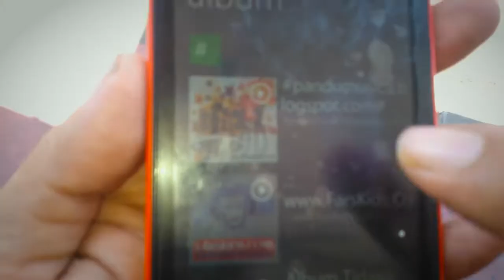FILM 8 DETIK PAS! HIDAYAH VS BATRE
Sesuatu yang baik kadang datang terlambat, begitu pula dengan hidayah, dan hidayah itu sendiri bisa datang kapan saja, tapi apakah kita siap ?

*Sebenarnya cerita ini bertujuan untuk menyindir orang yang selalu bilang akan tobat kalo hidayah Tuhan datang, tapi orang itu tidak berusaha mencarinya.

yang videoin Adam Azano ( @adamazano )
yang peranin M. Ferry Anderil
yang idein cerita Rachmad Farrulian

Random Thought: Kalau mikirin hidayah kadang kadang kepikiran, kayak artis bokep jepang itu berhenti akting, apa beneran karena hidayah?

Seriusan lw baca description ini???

Randommmm, kalo gitu search "Amal Alamudin" dan tulis kesan lw di comment box